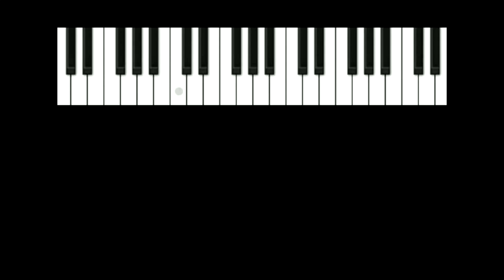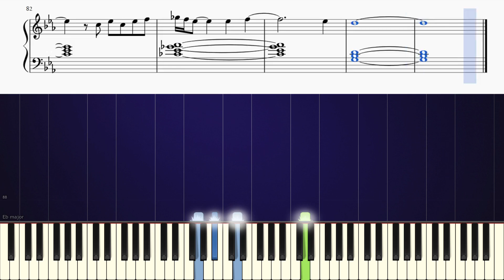Billie Eilish - my future - Piano Tutorial + SHEETS